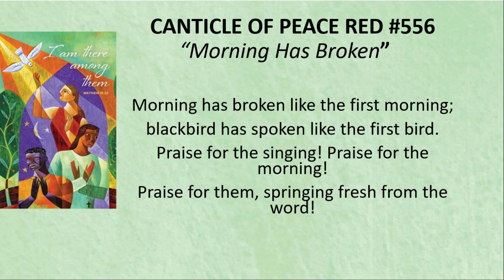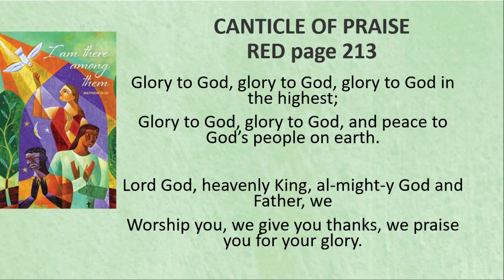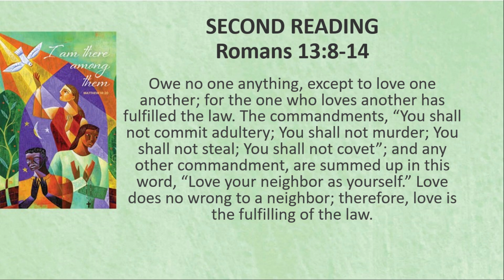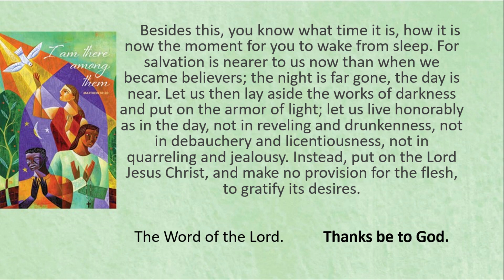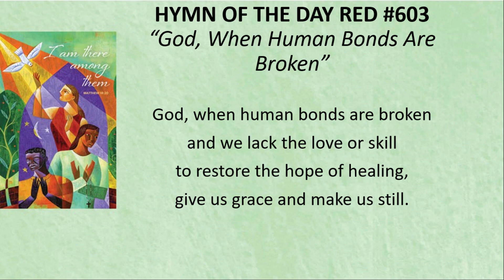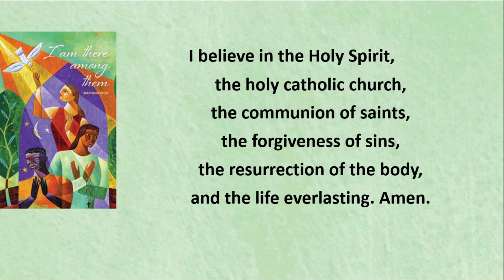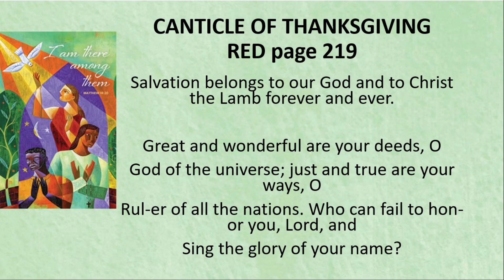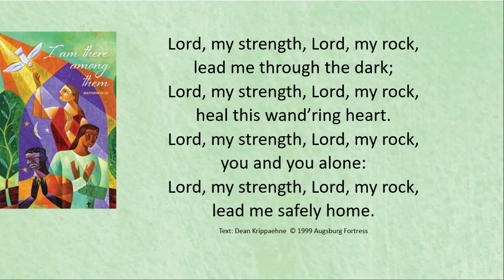Service for September 10th